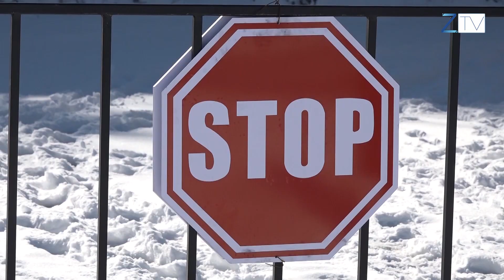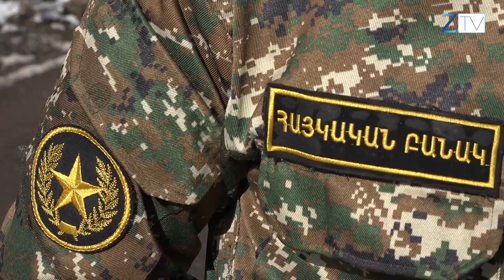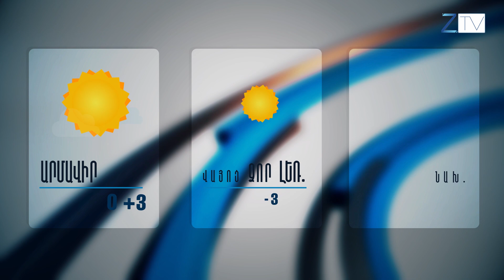Ժ 20 30 ի լուրերի թողարկում՝ 28 12 2020